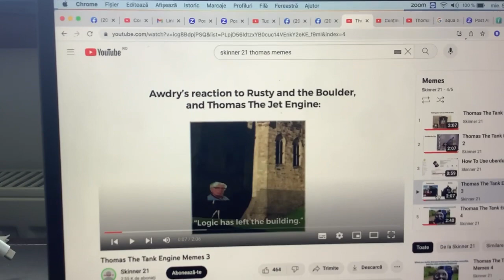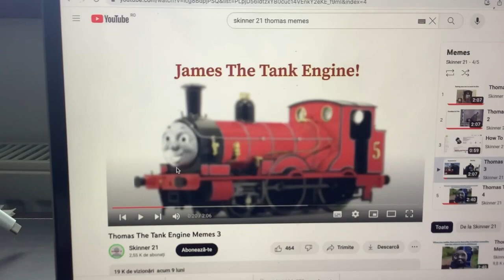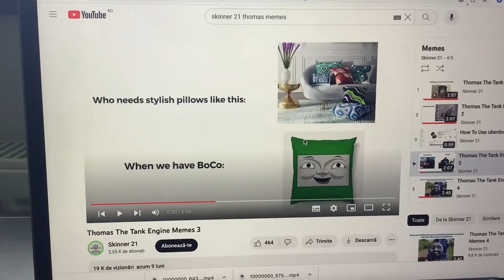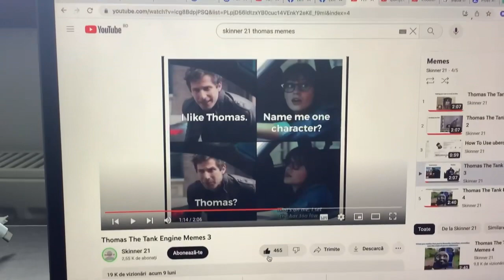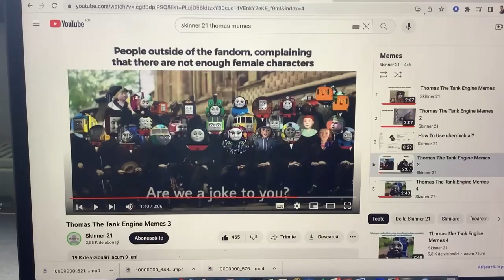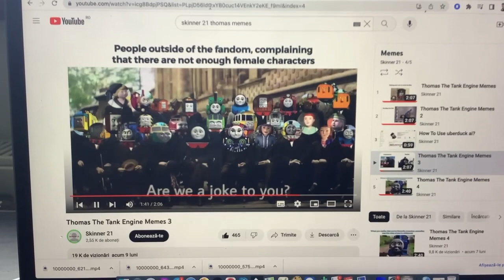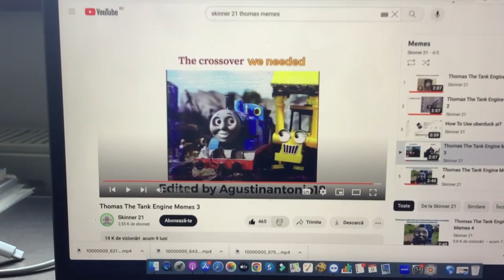Reacting to: Thomas the tank engine Memes 3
One More! 😥